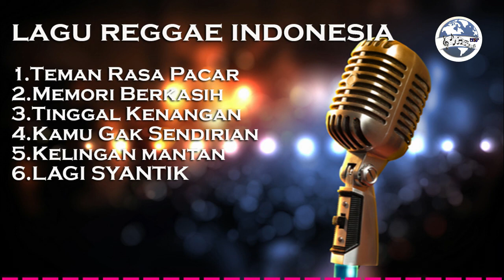KUMPULAN LAGU REGGAE INDONESIA 2023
dunia lagu official